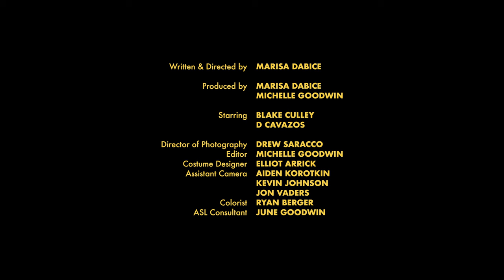Rosie Thorne - "You're My Future"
"You're My Future" by Rosie Thorne

Written & Directed by Marisa Dabice
Produced by Marisa Dabice, Michelle Goodwin
Starring: Blake Culley, D Cavazos
Director of Photography: Drew Saracco
Editor: Michelle Goodwin
Costume Designer: Elliot Arrick
Assistant Camera: Aiden Korotkin, Kevin Johnson, Jon Vaders
Colorist: Ryan Berger
ASL Consultant: June Goodwin